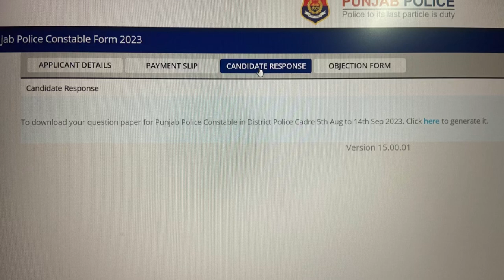ਪੰਜਾਬ ਪੁਲਿਸ | Constable Exam | Answer Key OUT ⁉️ | DateWise Upload | Check exam dates for Results 🙏✅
ਪੰਜਾਬ ਪੁਲਿਸ | Constable Exam  Result Update ✅ | ਕਦੋ ਆਵੇਗਾ ਤੇ ਕਿਹੜੀ ਨਵੀਂ ਭਰਤੀ ਹੁਣ ਵੇਖਣ ਨੂੰ ਮਿਲੇਗੀ❓🔔🚨